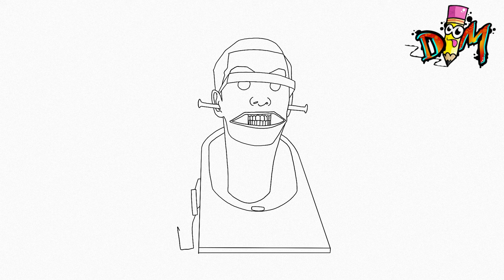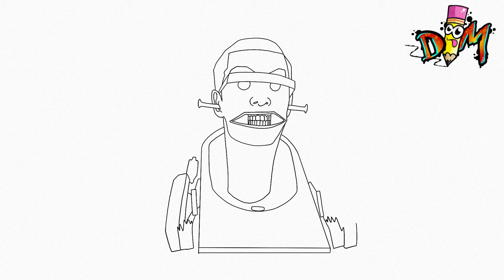COMO DIBUJAR A METAL TOILET DE SKIBIDI TOILET | FÁCIL | PASO A PASO | how to draw skibidi toilet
hola dibumaniacos! En este vídeo aprenderás a dibujar a metal toilet de skibidi toilet episode 46 muy fácil y paso a paso